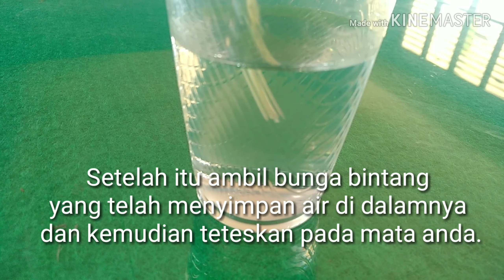Bunga Bintang Obat Alami dan Ampuh untuk Mata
Bunga bintang memiliki khasiat untuk menyembuhkan berbagai keluhan mata, termasuk katarak dan mata minus.

Tumbuhan ini biasanya tumbuh dan hidup di sekitar selokan, bebatuan, pinggiran sawah ataupun di daerah daerah yang lembab. Bunga bintang merupakan jenis tanaman semak yang memiliki nama ilmiah Isotoma longiflora.

Beberapa daerah memiliki nama yang berbeda beda untuk tumbuhan ini seperti Ki Tolod, daun Tolod di daerah Sunda, sedangkan kebanyakan orang Jawa menyebutnya dengan nama sangkobak. Di daerah lain ada yang menyebutnya kendali, atau bunga bintang.

Adapun ciri ciri dari tumbuhan ini adalah memiliki daun yang berwarna hijau tua dan bergerigi pada bagian ujung ujungnya. Biasanya memiliki ukuran panjang 5-17 cm dengan lebar daun 2-3 cm.

Bunganya biasa dipakai orang sebagai obat mata minus alami, obat rabun, katarak, serta obat mata plus. Adapun daerah yang biasa menggunakan pengobatan mata alami menggunakan bunga bintang secara turun temurun hingga sekarang adalah masyarakat di daerah Sunda.

Cara mengobati mata minus menggunakan bunga bintang cukuplah mudah. Petik tiga bunga bintang dan kemudian dicuci sampai bersih. Setelah itu, celupkan bunga pada segelas air bersih. Diamkan selama beberapa menit, setelahnya ambil bunga korejat yang telah menyimpan air di dalamnya dan kemudian teteskan pada mata anda.

Namun jangan kaget, bagi siapa saja yang belum pernah melakukan pengobatan seperti ini maka dia akan merasakan pedih di mata. Jika anda menginginkan hasil yang maksimal dalam pengobatan mata alami menggunakan bunga bintang, lakukan cara ini sehari tiga sampai empat kali.

Adapun maksimal dosis penggunaan yang dianjurkan adalah tidak boleh melebihi tiga bunga ataupun tiga helai daun dalam sekali pemakaian.